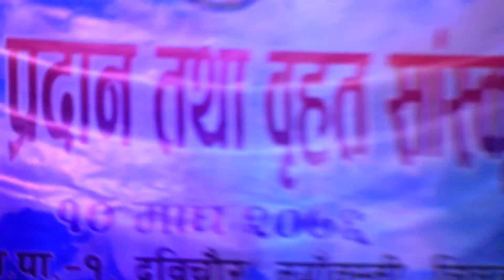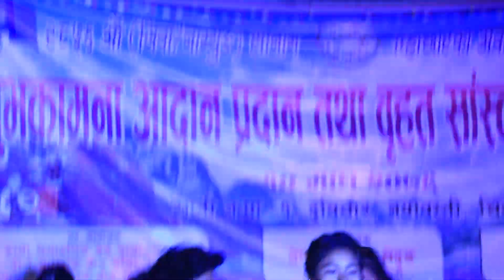Nepal Tamang Ghedung Rapti 1 Ekai Commitee Organize Lohsar 2076 Part 3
Edit: Pabitra Dhakal
Post Production: Green Line Media Pvt.Ltd.